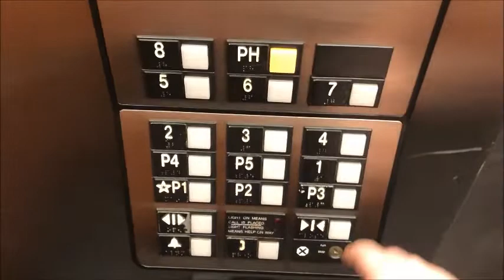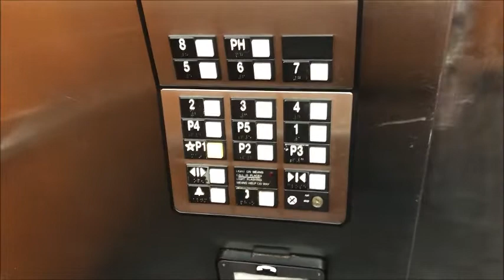[EL] Noisy 2005 Otis Elevonic 411 Traction Elevators at Beachwalk Villas North (N Myrtle Beach, SC)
Here we have some neat Later Elevonic 411 Series 1's. These make a shit ton of Elevator shaft noises, but surprisingly don't run too badly. They need to check out the cause of the noises, but other than that, these could end up a lot worse.

Elevator Model (if identifiable): Elevonic 411
Elevator Type: Traction
Number of Elevators: 2
Floors Served: 14
Installed: 2005
Current Controller: 411
Capacity: 3500 lbs
Speed: Around 350-400 FPM

Original Fixtures:
Buttons: New Series 1
Floor Indicator: Otis Digital Green
Arrow Lanterns: Otis Digital Green
Chimes/Bells: Series 1 (1997-Now)

Elevator Ratings: 7/10
Overall Opinions: Unique

STF’s Elevator Rating Scale:
15. BEYOND EPIMAZING!!!
10: BEAUTIFUL
9: Nice
8: Good/Cool
7: Charming/Unique
6: Interesting/Average
5: Boring/A Bit Iffy
4: Needs Attention/Dislike
3: Junky/Despise
2: Disgusting/Garbage
1: Never riding again!